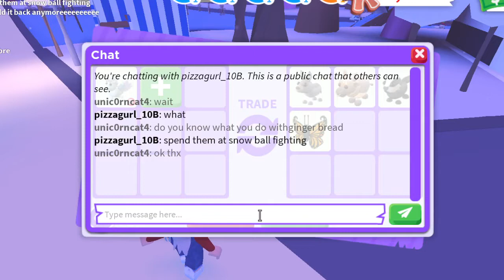Checking out the new Adopt me update